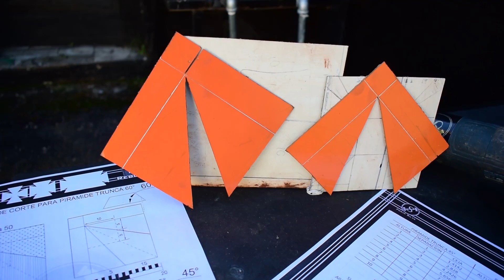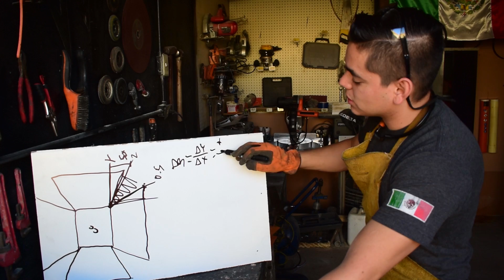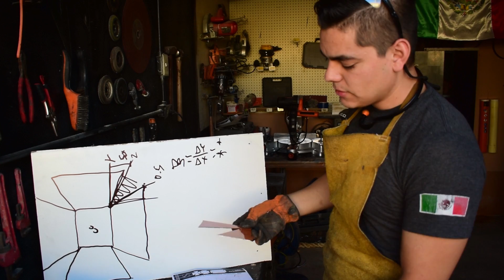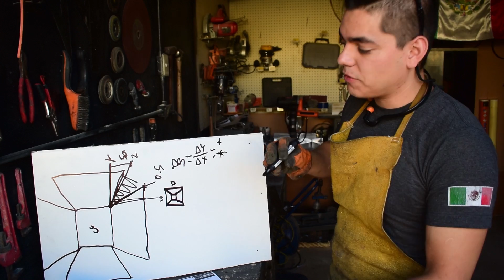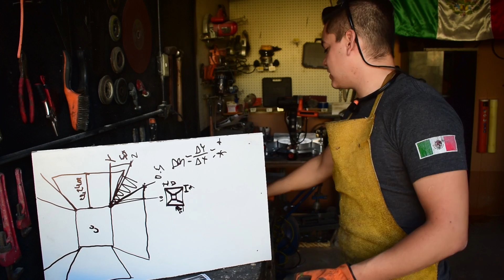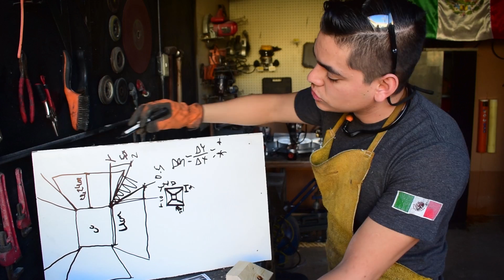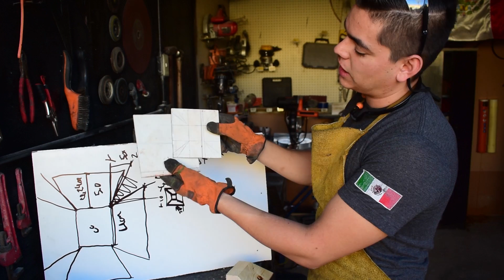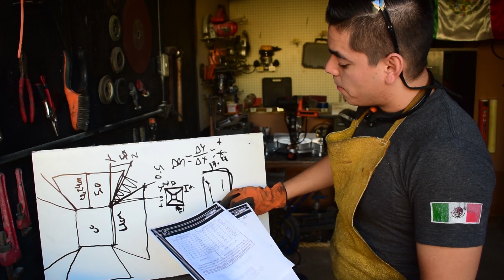¿Como Doblar lamina para Hacer Charolas o Diamantes de forma casera ?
Mira cómo hacer unas plantillas para doblar lamina de forma casera para hacer Charolas, Diamantes, abultados de lámina, con estas plantillas facilitaras mucho tus trabajos al momento de hacer estas figuras.
Cualquier duda con las plantillas me puedes preguntar con toda confianza para ayudarte y también puedas replicar las plantillas.